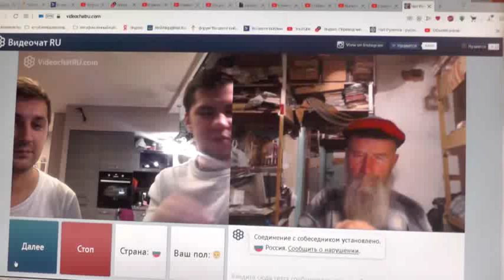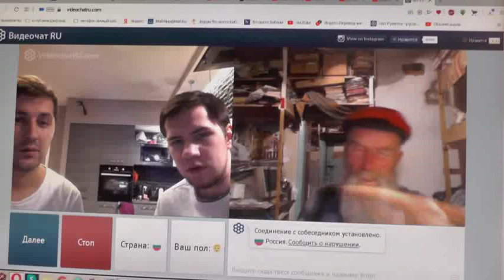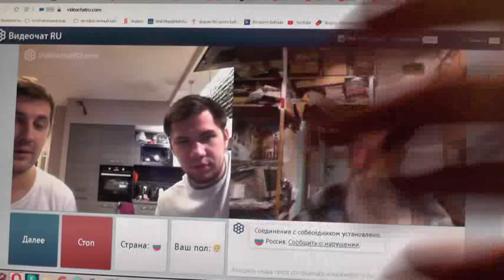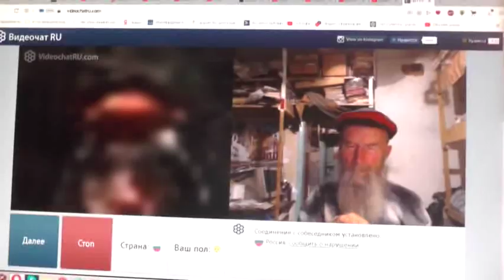№13. 1Тим.3:16 Бог явился во плоти, оправдал Себя в Духе, показал Себя Ангелам…